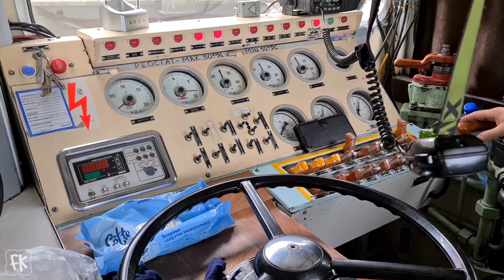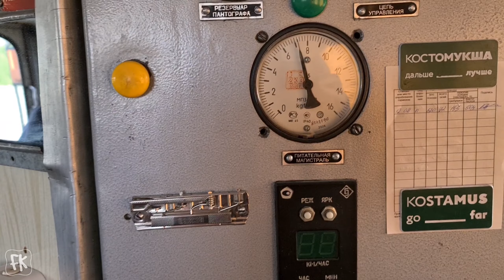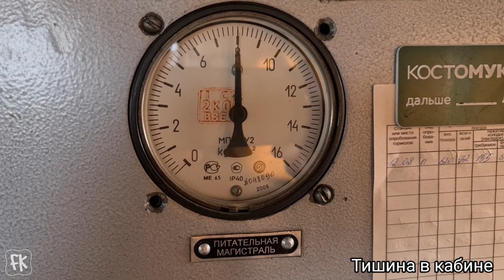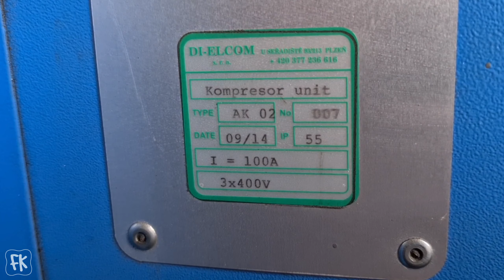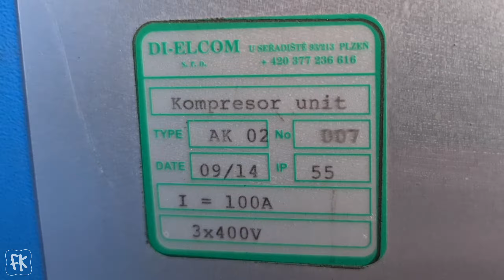Тяговый агрегат ОПЭ1-АМ-130 с компрессорами роторного типа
Карелия. Город Костомукша. Костомукшский ГОК. УЖДТ. АО "Карельский Окатыш". Северсталь.
Передовые технологии в УЖДТ АО "Карельский Окатыш".
На тяговых агрегатах ОПЭ1-АМ-130, ОПЭ1-АМ-110, ОПЭ1-АМ-011 и ОПЭ1-АМ-032 вместо стандартных компрессоров КТ6-эл.  установлены пластинчатые компрессорные установки АК 02 DE 027/T/12.
В отличии от КТ6 новые компрессора бесшумны в работе, более производительны. Автоматический сброс конденсата происходит после каждого отключения.